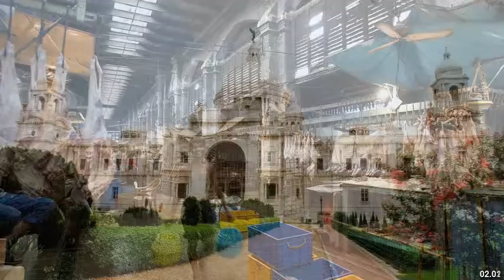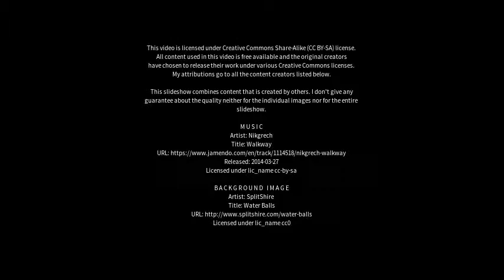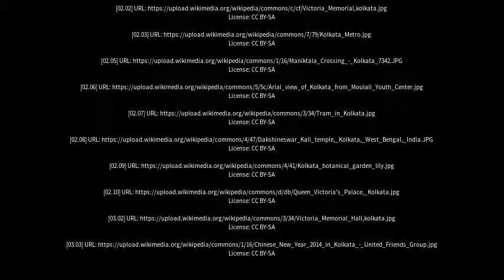Best places to visit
Best places to visit - Kolkata (India) Best places to visit - Slideshows from all over the world - City trips, nature pictures, etc.